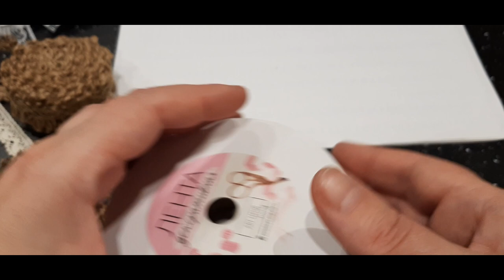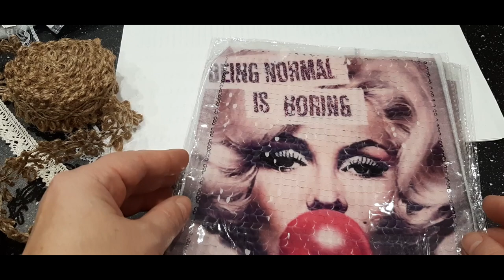Товары для нашего магазинчика. Отделочные материалы.Тесьма, кружево.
У нас снова обзор товаров для рукоделия.
Декоративная тесьма, кружевные ленты.